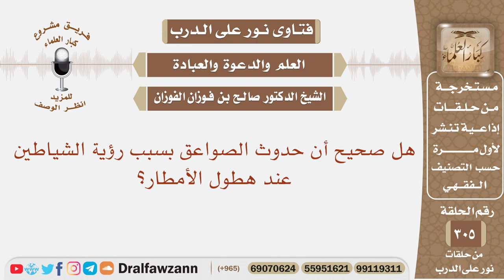هل صحيح أن حدوث الصواعق بسبب رؤية الشياطين عند هطول الأمطار؟ الشيخ صالح بن فوزان الفوزان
نص السؤال: هل صحيح أن حدوث الصواعق بسبب رؤية الشياطين عند هطول الأمطار؟

السيرة الذاتية :
للاشتراك في قناة الشيخ صالح الفوزان

رئيس الفريق
لمشروع كبار العلماء